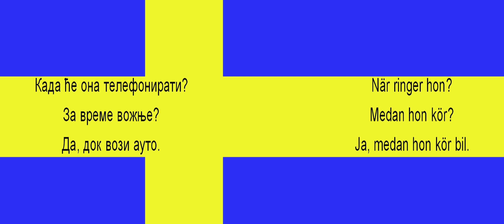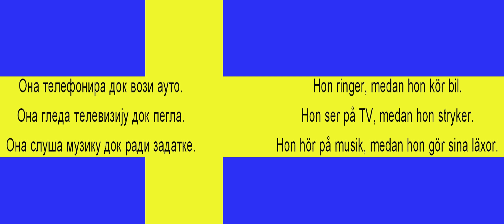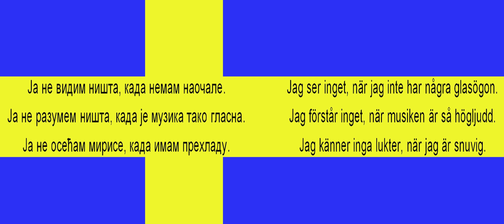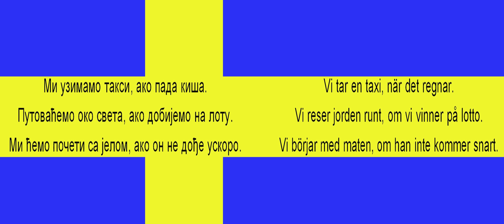Svedski jezik - Veznici 2 - lekcija 95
Najbrzi nacin za ucenje Svedskog jezika.
Recenice i fraze sa kojima se najcesce susrecete.